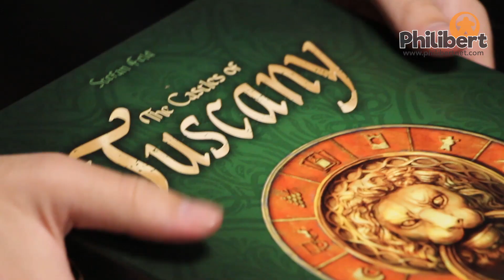Castles of Tuscany - Unboxing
Après Les Châteaux de Bourgogne, voici... Les Châteaux de Toscane !

Dans ce jeu de tuiles, incarnez un prince ou une princesse de la Renaissance et développez votre région en soutenant villes et monastères, en extrayant du marbre et en agrandissant votre territoire !

Castles of Tuscany est un jeu de Stefan Feld, édité par Aléa.